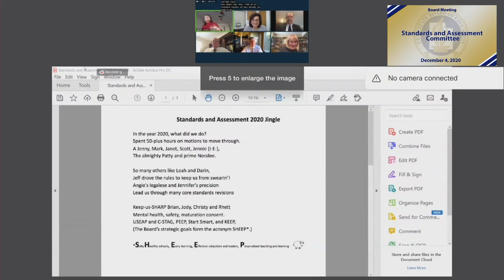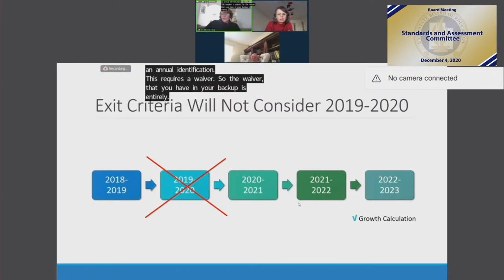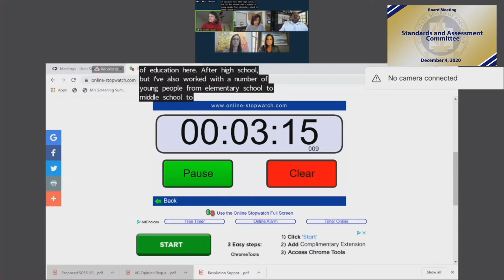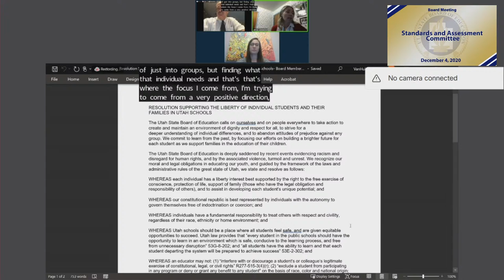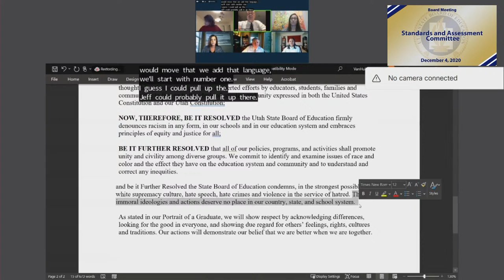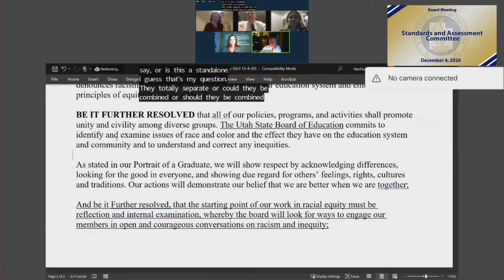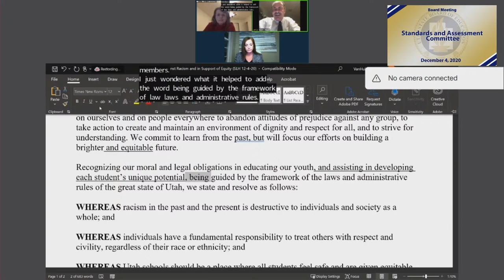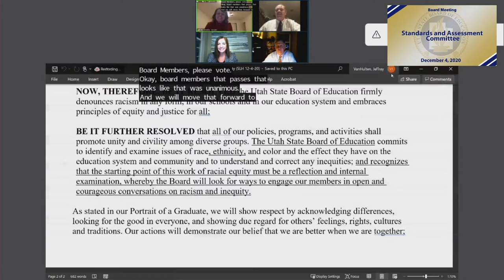Standards and Assessment Committee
12/4/2020 Utah State Board of Education Standing Committees, December 4, 2020, 8:00 AM. Board members will participate electronically.